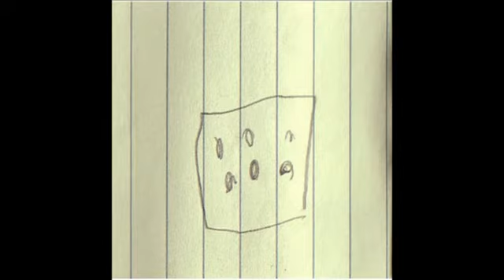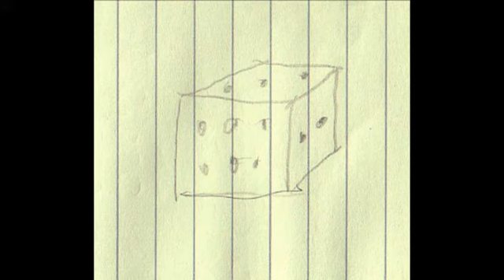Seeing with the Artist's Eye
If you are a visual artist without a background in traditional art, this short tidbit might provide some insight into how great artists produce their amazing imagery. From cg-masters.com online training.